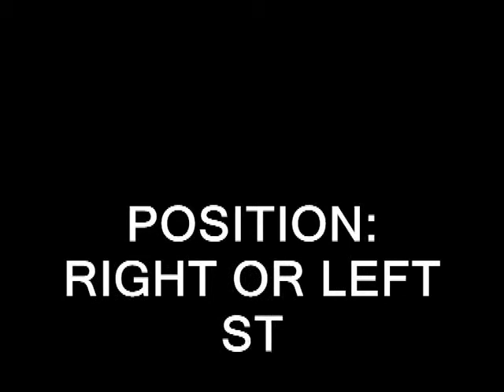Rachid el Khalifi